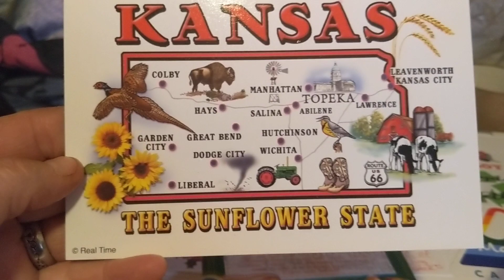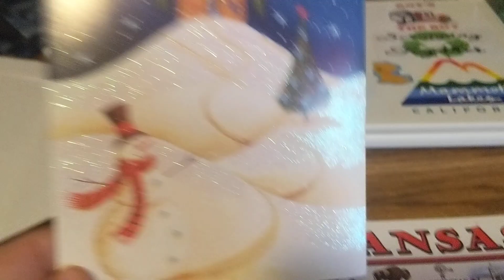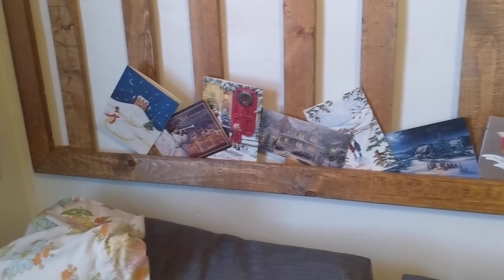Christmas card from Scrapity-do-da( Brenda David's)